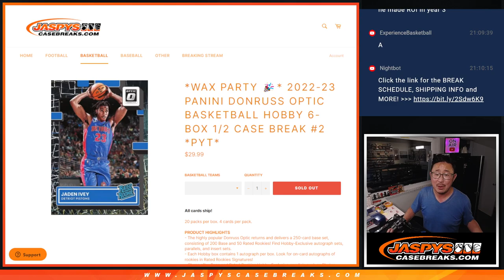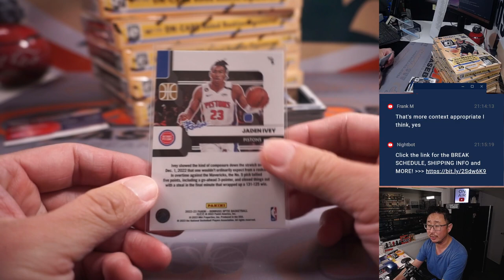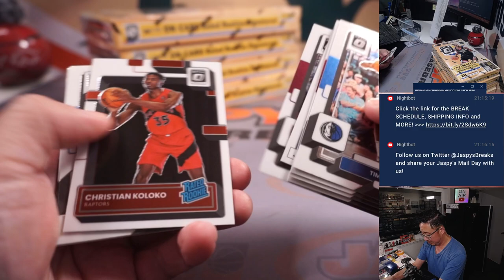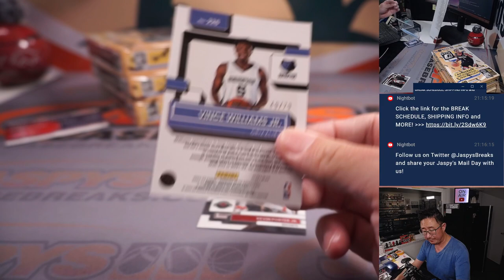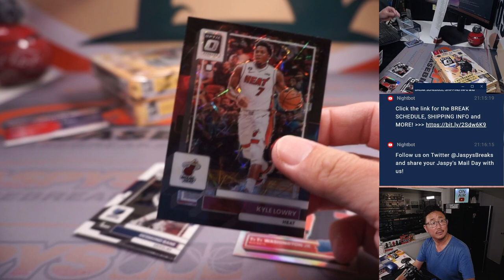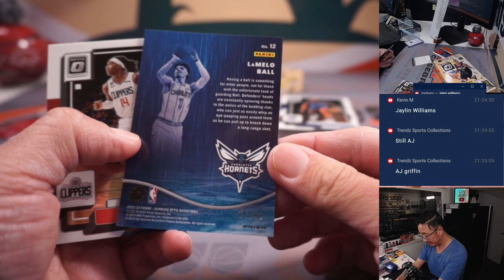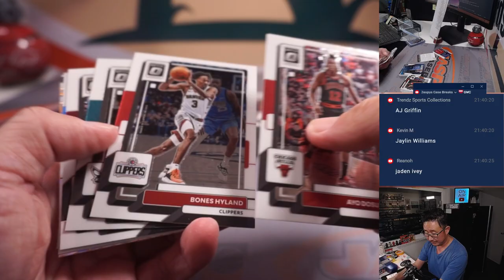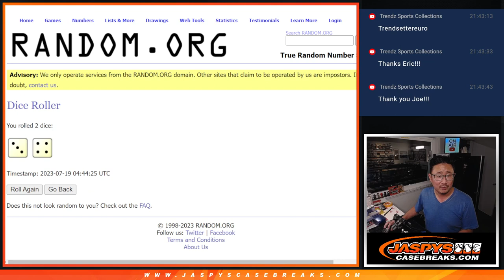Tu, 07.18.23 -- 2022-23 PANINI DONRUSS OPTIC BASKETBALL HOBBY 6-BOX 1/2 CASE BREAK #2 *PYT*